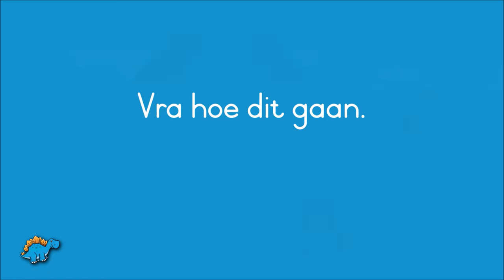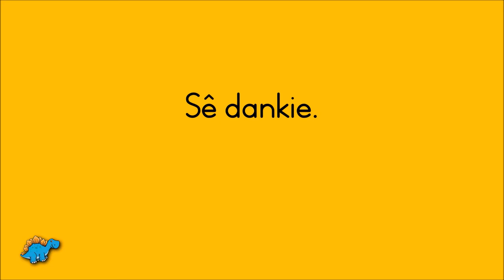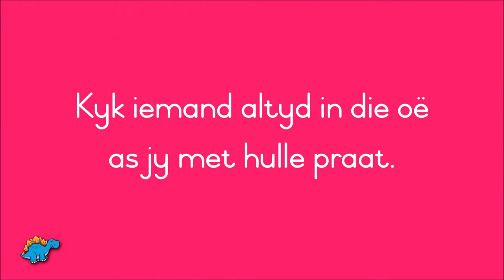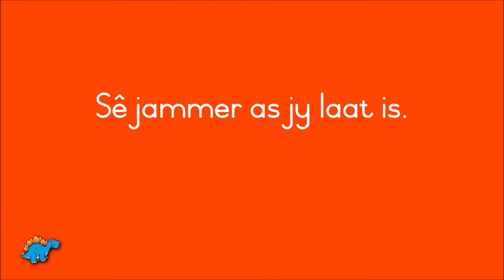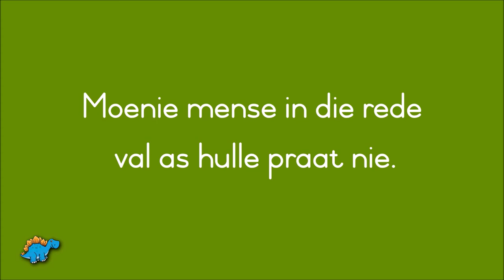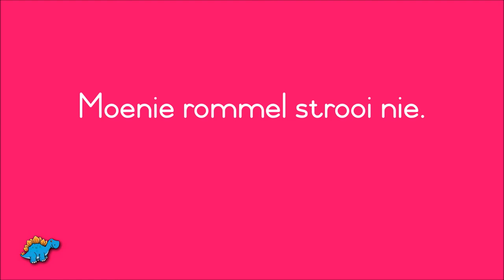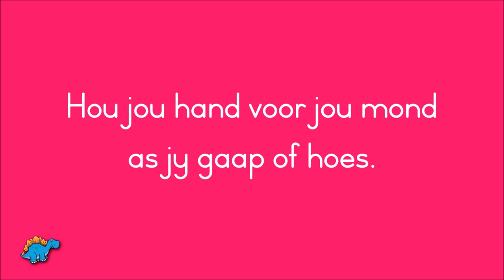Goeie maniere ▶ leer maniere vir kinders in Afrikaans!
As jy vir jou kind goeie maniere wil leer is jy by die regte plek!  Hierdie Afrikaanse video leer jou kind goeie maniere op 'n prettige manier.  Ons wys voorbeelde van goeie maniere deur middel van 'n storielyn en met die bekende "Ben" waat in van ons ander videos ook verskien.  Ben maak 'n paar foute met sy slegte maniere en dan wys ons vir hom goeie maniere.

Onthou, herhaling is vaslegging, so laat jou kind gereeld die maniere video kyk en oefen die goeie maniere by die huis.

Ook baie belangrik om te onthou:
- Toets jou kind se maniere en wys hom/haar daarop as hulle nie reg optree nie.
- Help jou kind reg met sy of haar maniere deur middel van positiewe terugvoer (moenie raas nie!)
- Identifiseer goeie en slegte maniere in boeke of stories op die televisie.